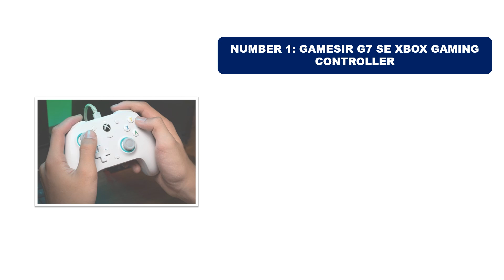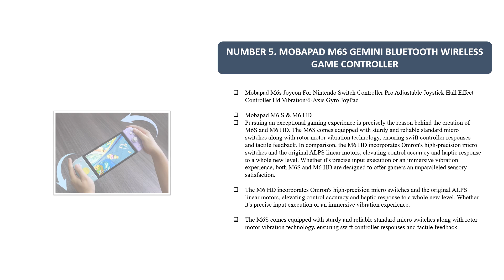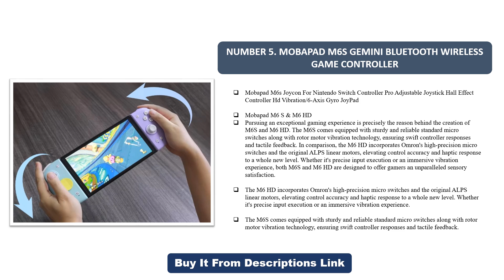BEST PC Gaming Controller In 2024 - TOP 5 Best gaming controllers [Review]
BEST PC Gaming Controller In 2024 - TOP 5 Best gaming controllers On AliExpress

Are you Searching for the BEST PC Gaming Controller? In this video, We will look at the Top 5 BEST PC Gaming Controllers In 2024.

Top 1. GameSir G7 SE Xbox Gaming Controller
Top 2. GameSir X2s Mobile Phone Gamepad Game Controller
3. GameSir G8 Galileo Controller
4. 8BitDo New Ultimate Joystick Controller
5. MOBAPAD M6s Gemini Bluetooth Wireless Game Controller